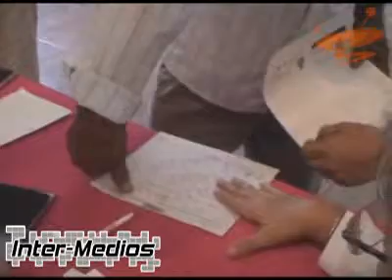Entrega de apoyos DIF Fortin